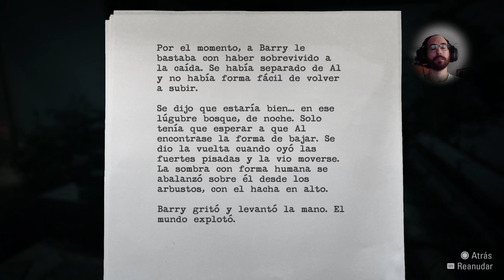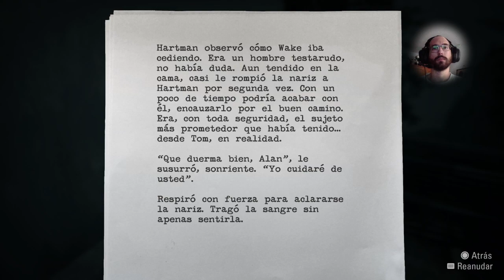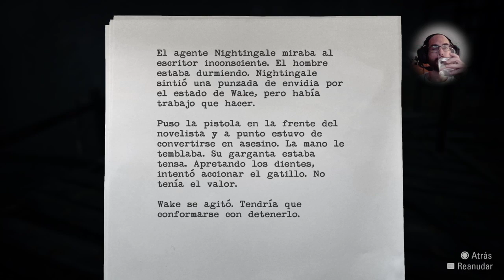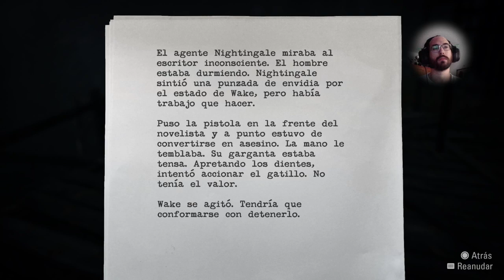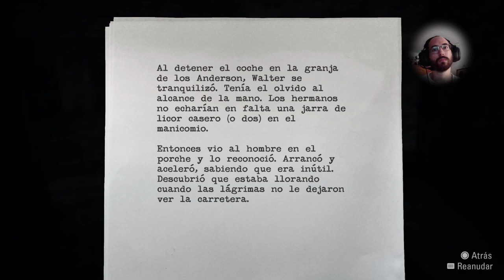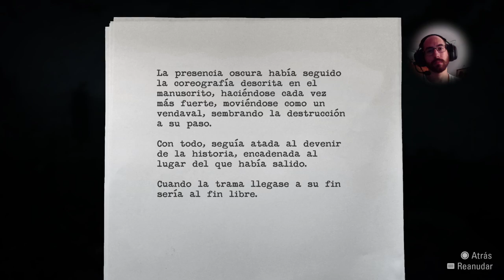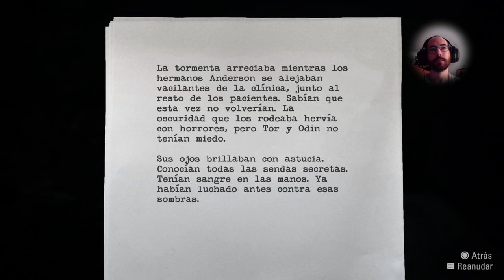Alan Wake - Esp. Cap9